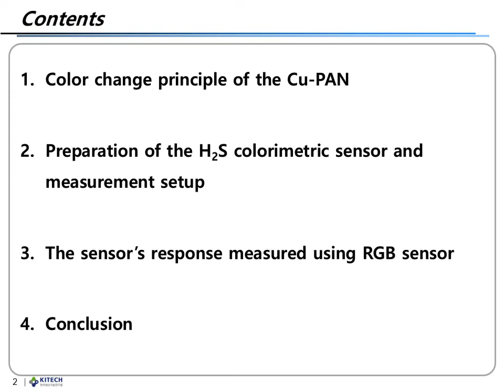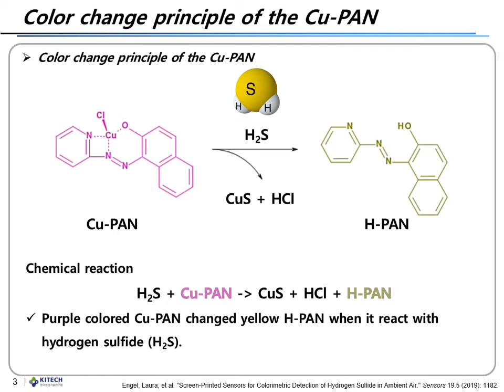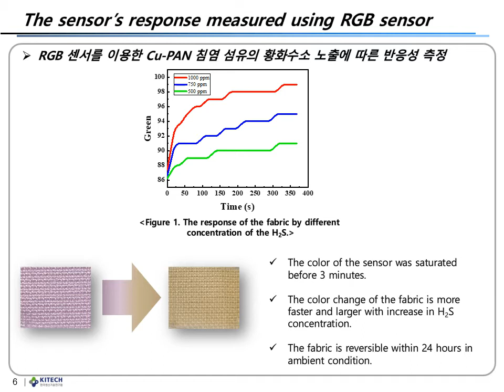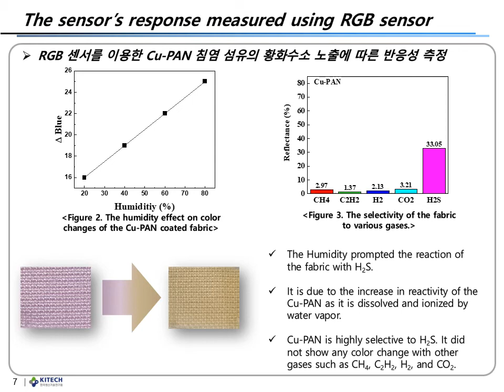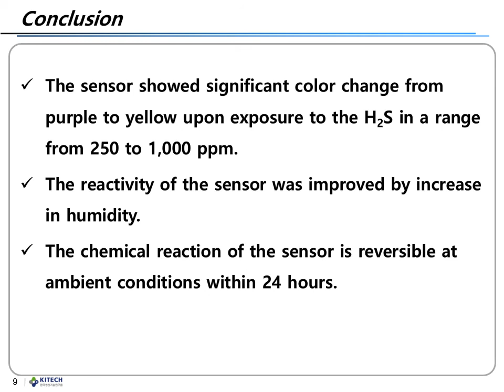Biohybrid nanostructure for Spatiotemporal Control of Neuroblastoma Differentiation